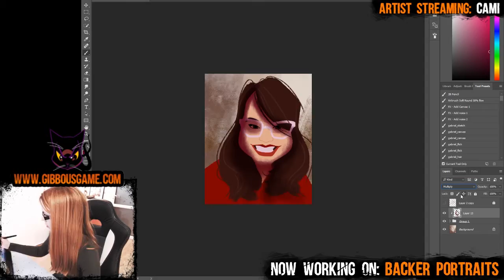Painting cartoon portraits